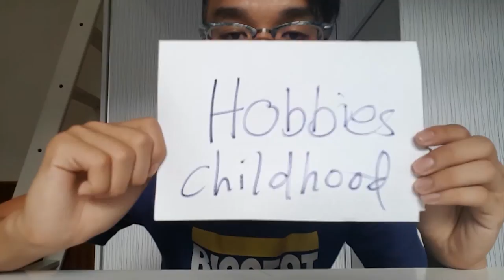I HAD GUNS BACK THEN?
Its kinda a lazy vlog because i really didn't go anywhere today.